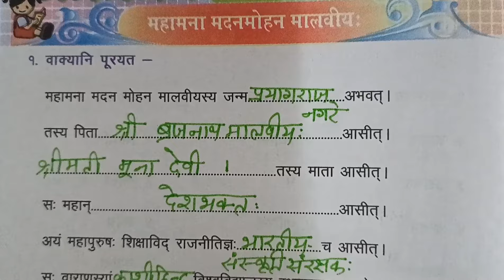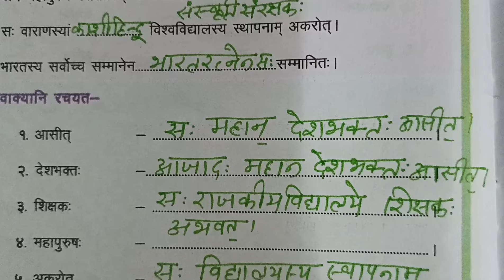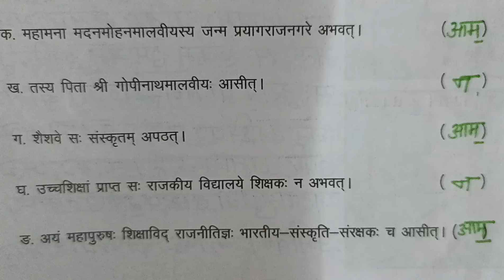संस्कृत सुबोध कक्षा 5|पाठ15|कार्य पुस्तिका संस्कृत सुबोध 5|karya pustika sanskrit subodh Class 5|15